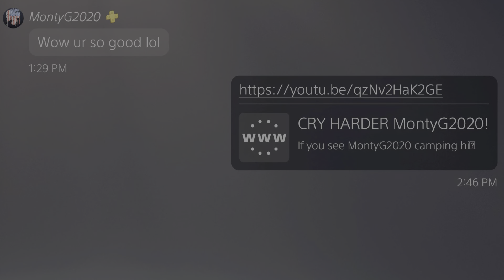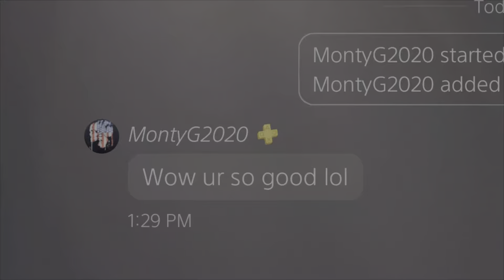CRY HARDER MontyG2020 + MESSAGES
Monty didn't want to squad together after seeing the clips.